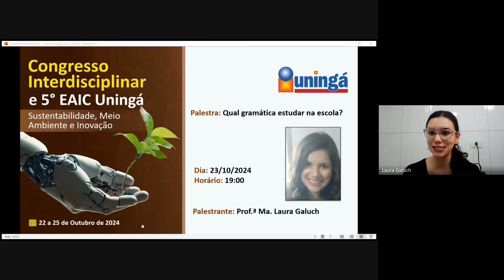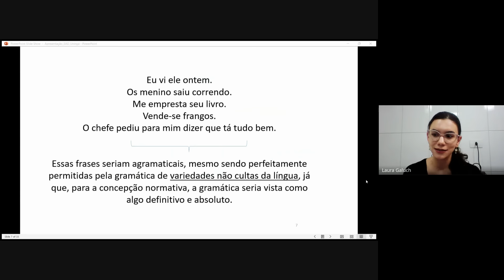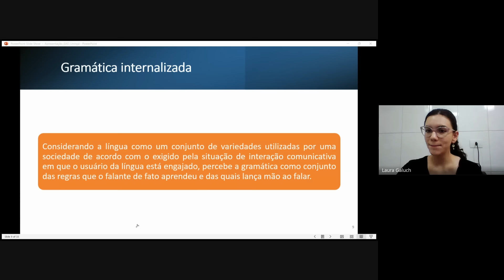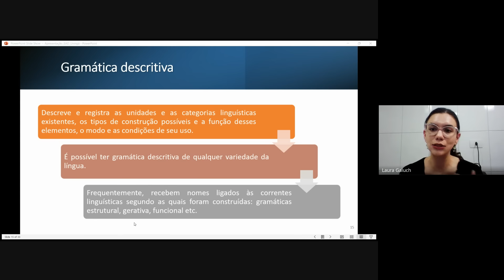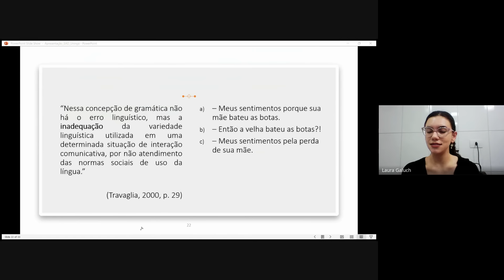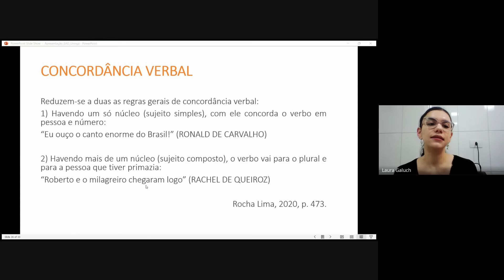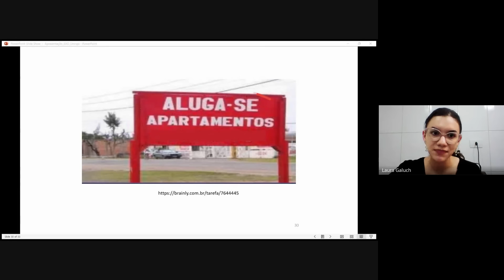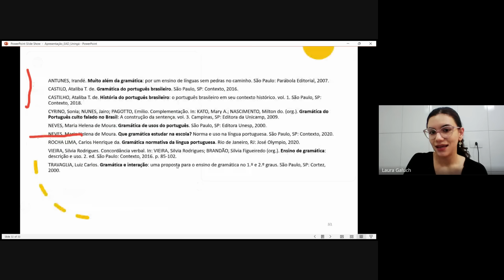QUAL GRAMATICA ESTUDAR NA ESCOLA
PROFª.  LAURA GALUCH